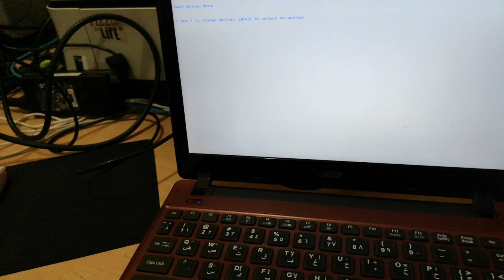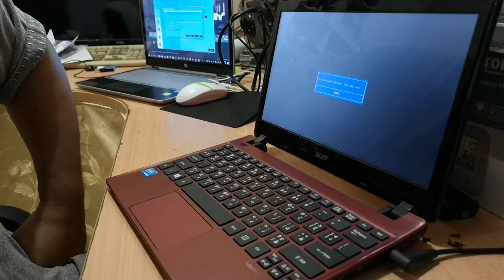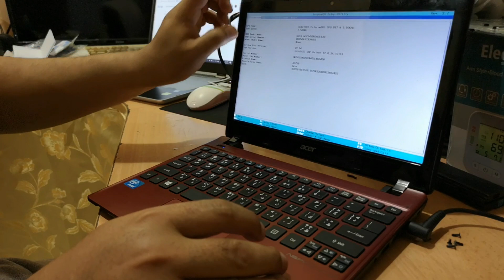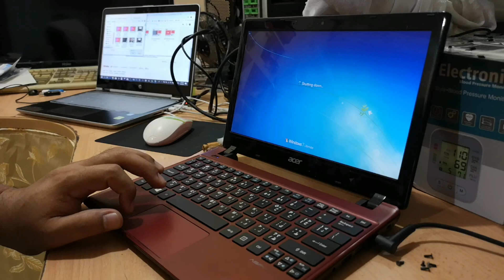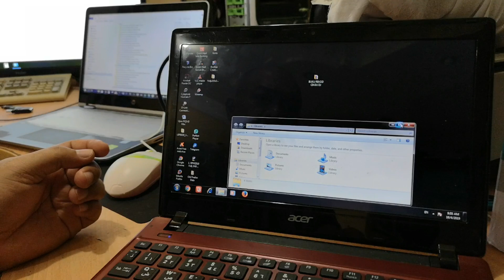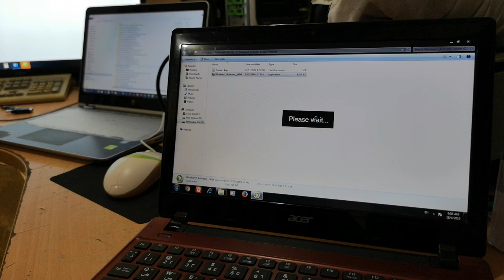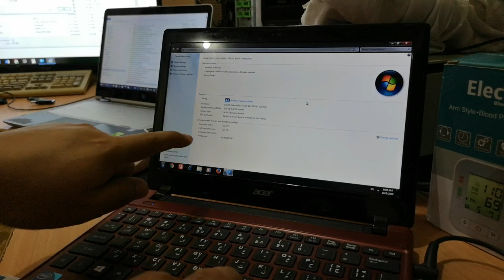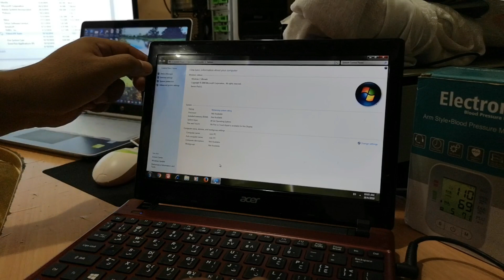Acer Aspire One : Boot drive not detect - PROBLEM SOLVED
Kawan jiran hantar netbook Acer untuk dibaiki. Tak boleh boot ke windows katanya. Sekali saya chek, system tak detect hdd.